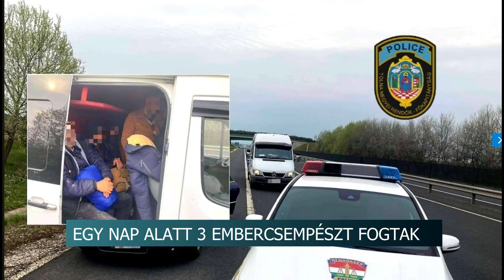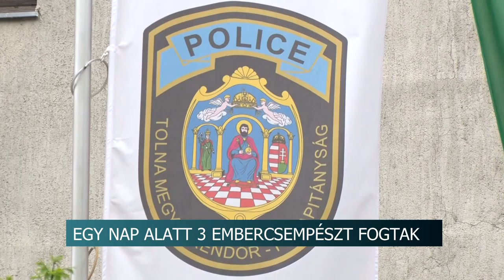20210429 hirado embercsempeszeket fogtak